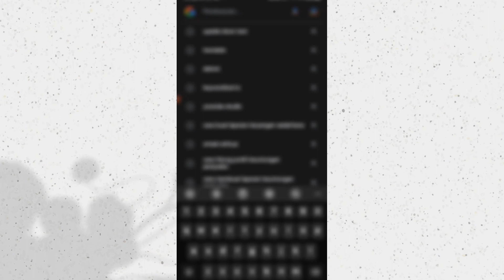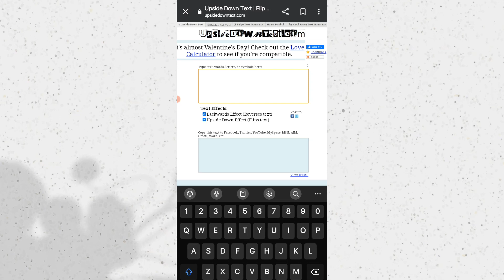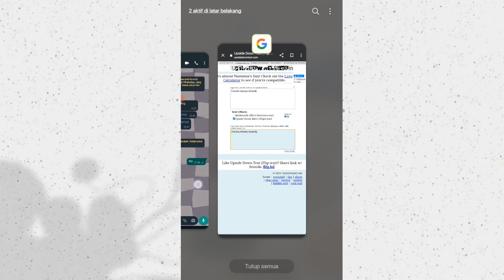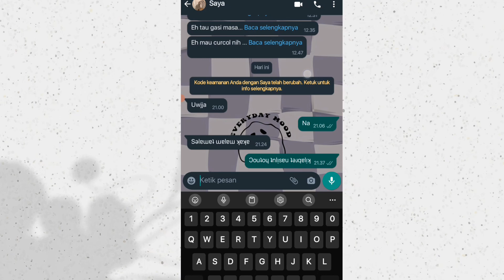Cara Membuat Tulisan Terbalik di Whatsapp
Begini langkah-langahnya:
-Unduh aplikasi Upside Down terlebih dahulu.
-Buka aplikasi tersebut, lalu tuliskan kata maupun kalimat yang ingin dibalik di kolom paling atas atau yang paling pertama.
-Selanjutnya, teks terbalik akan muncul di kolom kedua
-Kemudian salin teks tersebut
-Buka aplikasi WhatsApp lalu tempel ke kolom pesan di grup maupun chat pribadi
-Terakhir, klik enter atau tekan simbol kirim dan pesan terbalik pun terkirim.

Nah, mudah bukan? Selamat mencoba!